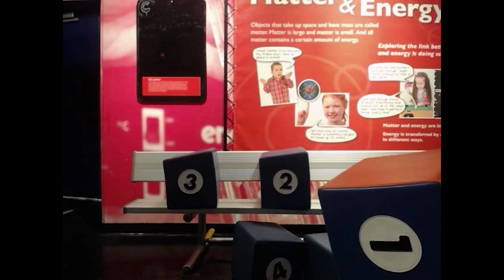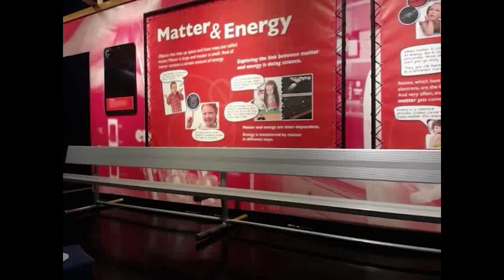KY Stop Mo 3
Stop motion animation created with visitors at the Kentucky Science Center.